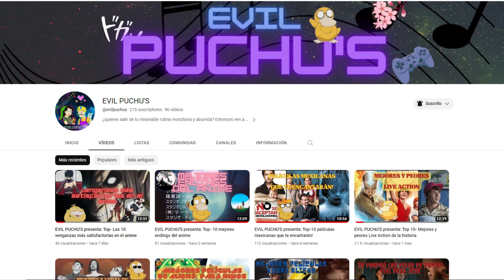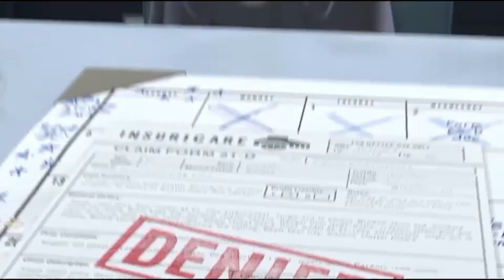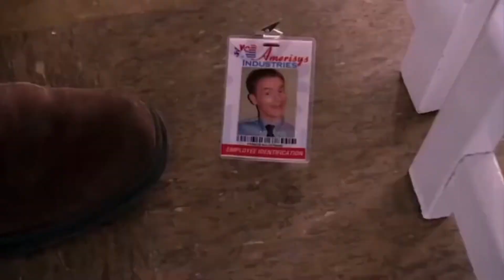CUMPLISTE TUS SUEÑOS ¿? REFLEXIÓN DE ÉXITO PERSONAL